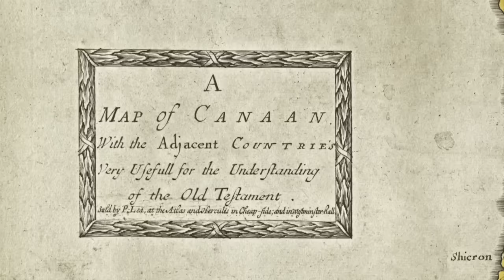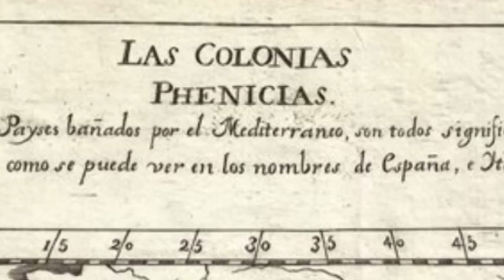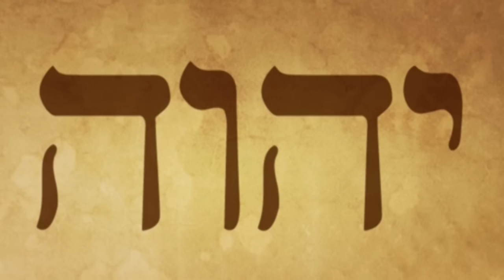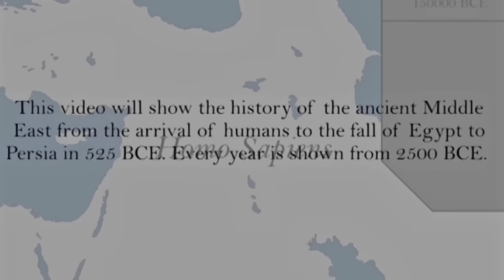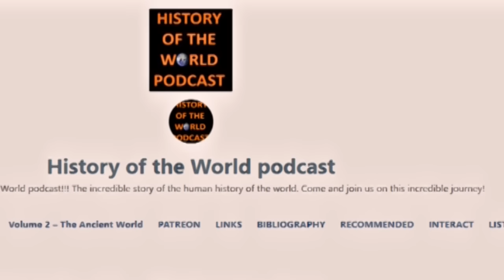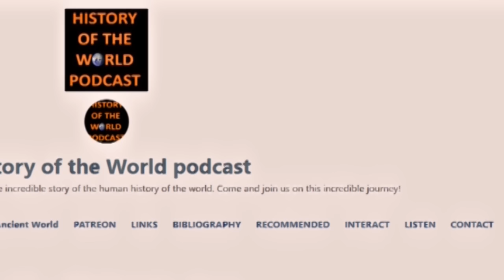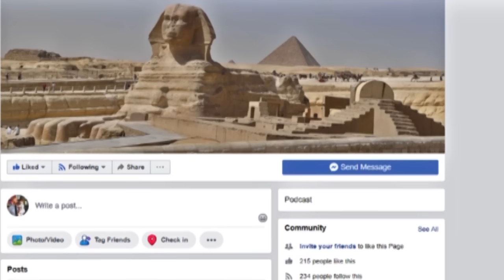The Religions of Ancient Canaan and Phoenicia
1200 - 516 B.C.E - Digging deeper into the spiritual side of the geographical area which gave birth to Judaism and how polytheism turned into monotheism.  We try to uncover the true identity of God and a variety of other deities that dominated religious life in the Ancient Near East!